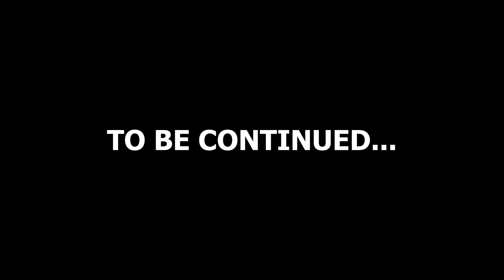Le Zeppo - Heroes For Hire (Produced by Shy The BeatYoda)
Video by Shy The BeatYoda